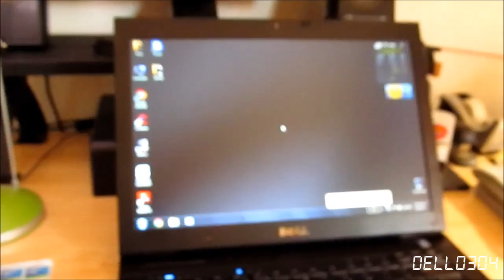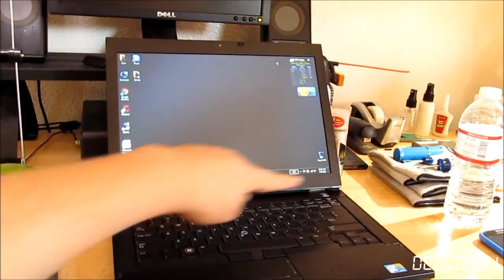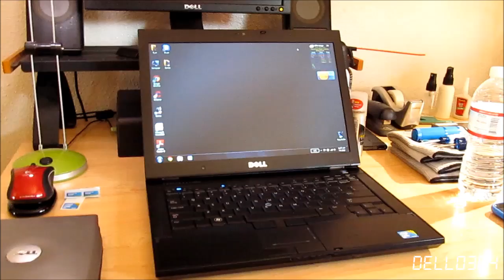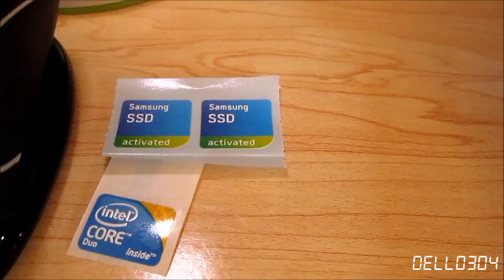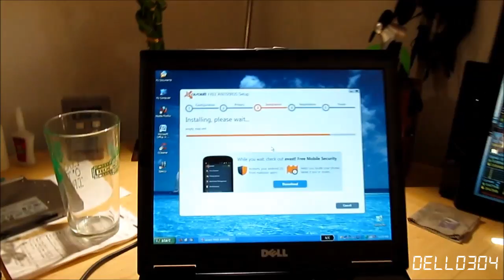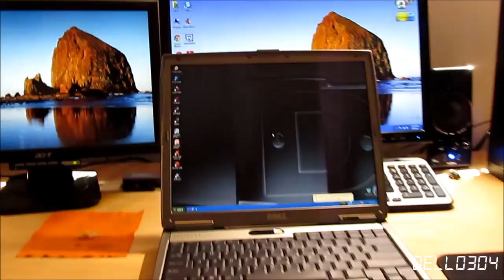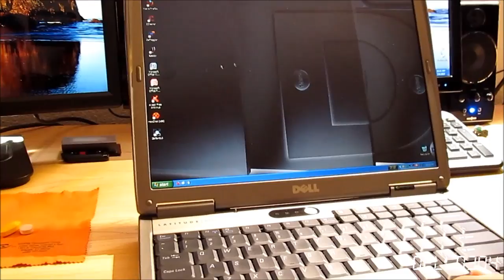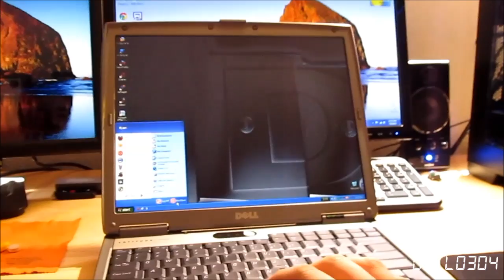Computer Updates 7/8/13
Felt like making a video, so I did. Ironically enough after this video was uploaded I received my E6400's bezel, and one of the D410's hard drives took a shit. Thus outdating this new video. lol